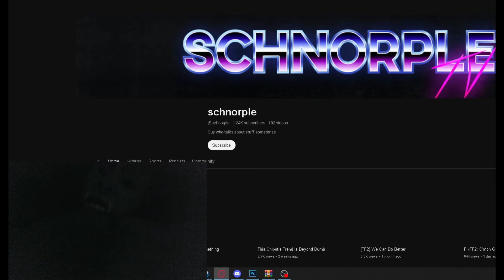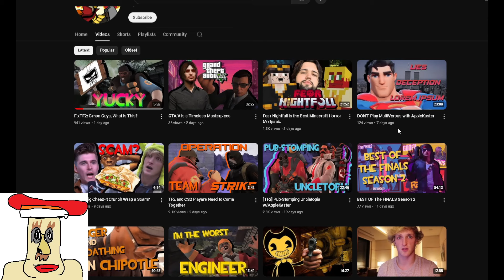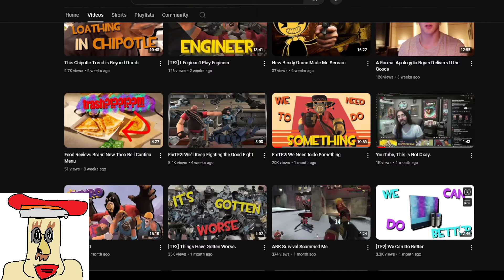Lil' Bro Thought He Saved TF2 (Roasting Schnorple)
Reviewing @schnorple